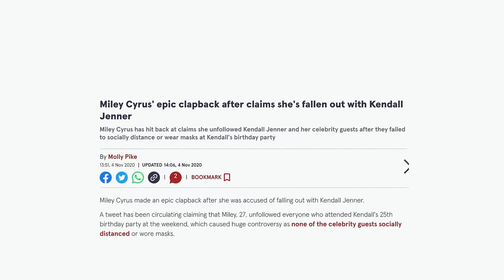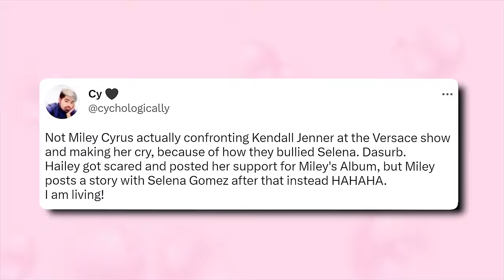Miley Cyrus CONFRONTS Kendall Jenner For Bullying Selena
Oh my gosh, have you heard about the drama between Hailey Bieber, Kendall Jenner, and Selena Gomez? It's been all over social media lately! Apparently, Hailey and Kendall used to bully Selena back in the day, and now Selena's friends are coming out to defend her.

I mean, it's crazy to think that people as famous as these girls could be involved in bullying, but unfortunately, it happens all the time. Selena is such a sweetheart, and it's terrible to think that she was treated badly by these two.

But the real tea is that Miley Cyrus has been one of the most vocal defenders of Selena. She even went after Kendall on social media, calling her out for her past behavior. Can you imagine that? Miley is not one to hold back, and I'm here for it!